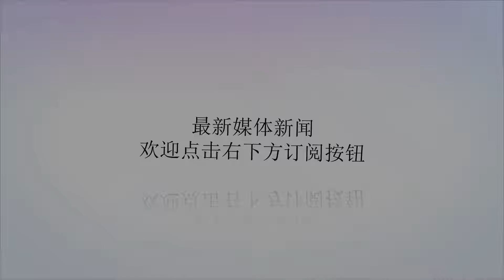实拍各国阅兵式军人，中国最帅气，日本最没底气！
谢谢！戎行的意义在哪里？保护国度平安、保卫国度主权和领土完整，为国度开展发明战争的国际情况、调和的社会情况，供给坚强有力的平安保证。每次听到甲士这个词，就不由让人恨之入骨那让我们来看看，列国的戎行甲士的勇敢挺秀的身躯白俄罗斯：意大利：美国：韩国：日本：英国：中国：不管怎样看，我仍是以为中国甲士最帅气。中国女军很美丽嘛！